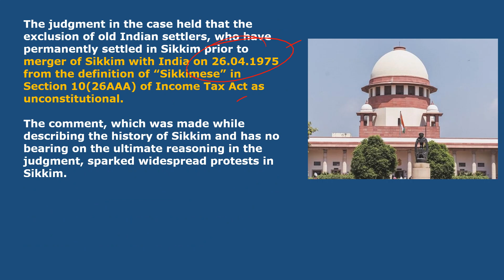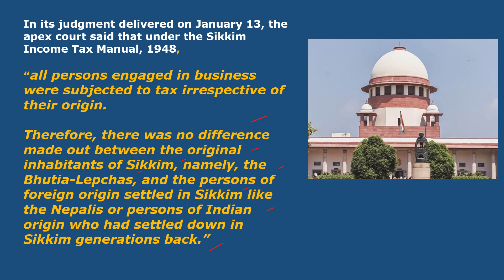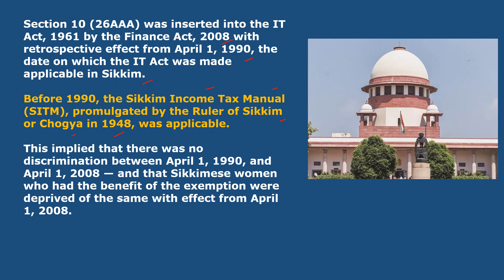SC Removes “People Of Foreign Origin” Reference in Sikkim related Order